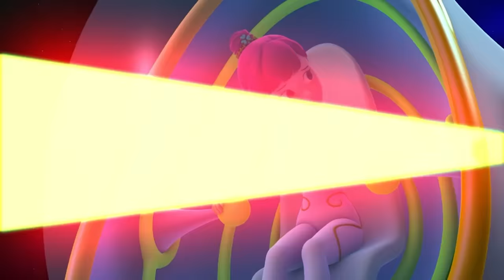Tayo English Episodes l Space Monsters Attack the town! l Tayo Episode Club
What happens to the town when Space Monsters attack the town?! It was a peaceful afternoon and all of a sudden Space Monsters attack the bus garage! All the buses and cars are in chaos and we don't know what to do!